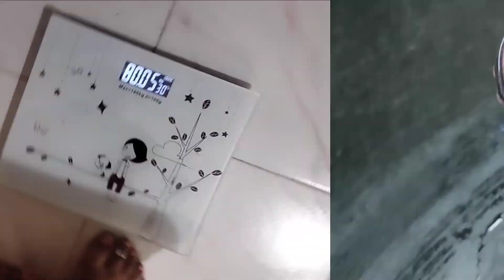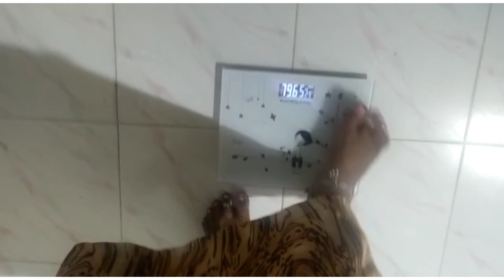🍎100 days weight loss challenge 🍉day 5 🍇 today weight??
weight loss challenge day 5